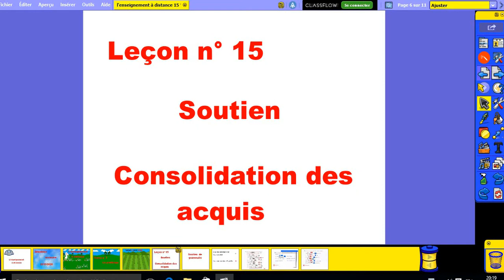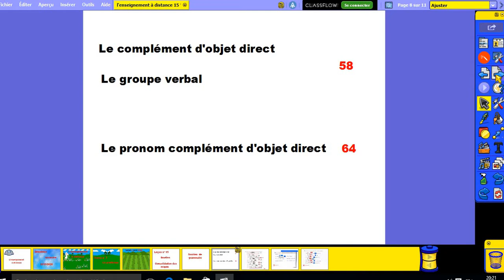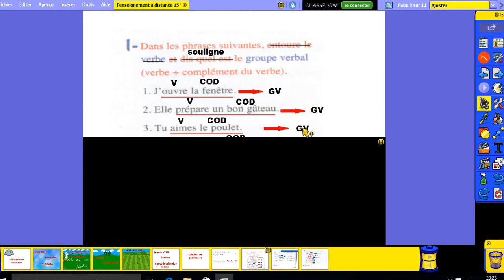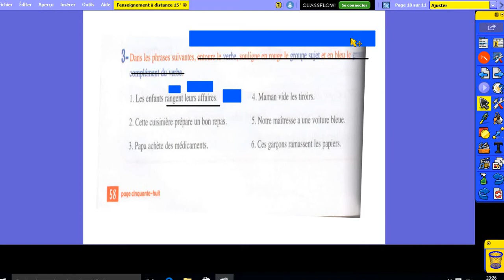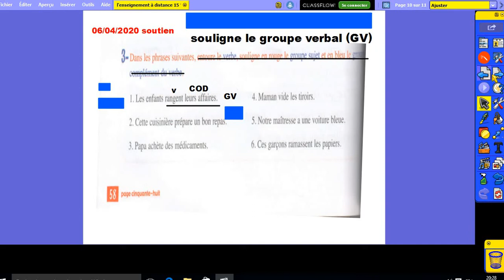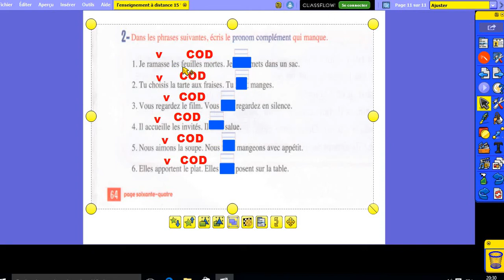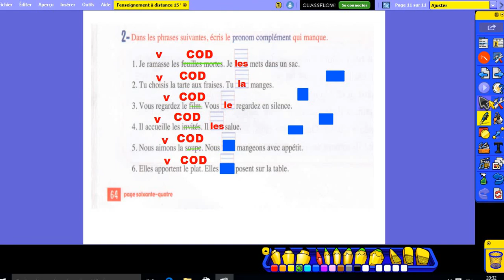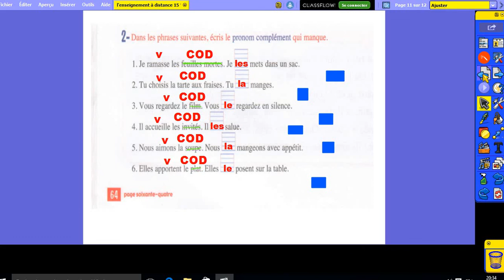القسم الثاني فرنسية 06/4